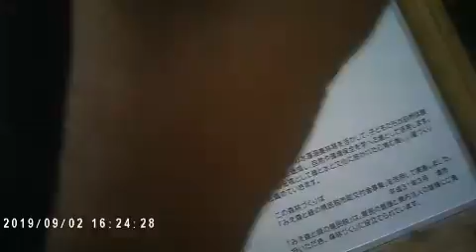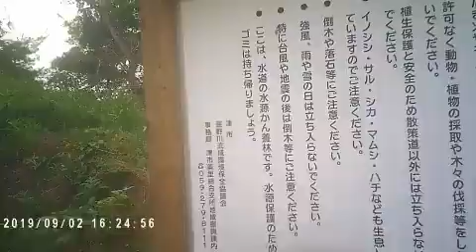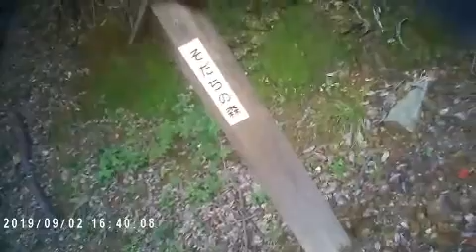古里散策＋ぷち探検シリーズ 津市美里町 美里水源の森 2019年9月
昨日広報誌で情報を仕入れた「美里水源の森」新しい自然公園に買い物帰りのついでに行ってみました。もっとも今の時期花が咲いている訳でもなく紅葉がある訳でもない。暑いし藪蚊も多いしマムシも出てきそう。いい事無し…とは思うけれど初めての場所には行かずにおれませぬ。
00:00　国道163号から別れて「南長野」の集落。冬のイルミネーションを見に来ていたのでこの辺までは土地勘あり。そのイルミネーションも今冬からお休みなのですが…
01:05　左前方がかつてイルミネーション会場だった「南長野生活改善センター」交差点右ヘ。
01:30　僻地にしては広い新しい道、「桂畑」集落方面に連絡するバイパス。
02:11　入口の分岐、左の坂を登る。小さな案内板
03:05　駐車場、場違いな広さ。遅い時間の到着になりました。大丈夫かな ?
04:07　探検出発　セミ達の大合唱
05:23　新しいトイレと案内板、「複数人で」て一人はダメなの ?
07:10　コンクリート舗装路だけでも周回できるようですが敢えて山道ルートに行く。「学びの森」エリア
08:00　ブヨが集まって来て急遽虫除け剤塗布、最強と云われる「ハッカ油」。現液を直接付けてはいけませんとのことですが、そんなこと言ってられない襲撃。
09:20　最近雨が多いのでキノコがいっぱい出てる。解らないし採らない。
12:35　遊歩道上にも雑草が伸びていてマムシが居ても解らない。注意。そして「ハッカ油」付けてもまだ寄ってくるブヨの群れ。
15:30　下り坂は滑りそう。注意。
19:00　東屋、教室一つ分位の広さ。天井近くに寄せ書き?の掲示板。いつしかセミの合唱にひぐらしが混ざってきた。
21:24　「そだちの森」エリア、かつての水田らしき棚地。
22:44　入ってすぐ雑草に覆われ後悔。
24:50　奥に行くのは諦めて水田跡らしき棚を渡ることにしましたが…
25:40　ズボッと股迄穴にハマりました。全く見えないけれど草むらの下に深い水路が通っていたようです。危ない。
26:20　幸い泥にまみれた程度で体を傷めずに済みました。一層慎重に草むらを脱出。道から外れるとろくなことはありません。
28:40　階段登る。
29:20　高台に出る。
32:05　またも草むらが。
33:15　「みはらしの丘」エリア、地図ではよく解らないけど公園内かなり高低差があってここが一番高い…ですが木が周りに立っているのでみはらしは良くない。
38:15　草むらを突き抜ければ向こうに出られるかもですが難儀しそうなので引き返す。5時のチャイム
45:14　舗装路迄降りて振り返ると今来た道に蝶の群れ。「どんぐりの森」エリア。
52:00　「木こりの森」エリア。この辺は開発途上っぽい。
53:00　切り通しに化石のありそうな地層、近くに実際化石の出る「貝石山」もあることだし、じっくり見れば見つかるかも? 舗装はそこで途切れていた。引き返す。
59:00　下っていって一番低い「めぐみの谷」エリア、かつての水田跡。やり手が無くなって廃されたのですが逆にこんな所まで開墾されていた時代もあったのです。
60:11　「ふれあいの森」エリア、左に登っていくと東屋に戻れる。
61:25　涸れているけれど溜池 ?
61:42　「うぐいすの森」エリア、春の鳥と思われがちなウグイスですが山里では真冬以外年中鳴いているものです。
62:50　「いろどりの森」エリア、イチョウ等紅葉する木を植えているようですがまだ小さい。
63:55　「三重セブンの森」セブンイレブンの出資で植林された森、植える時だけでなく、その後の草刈りや枝打ち、鹿害対策等経年の維持管理をしていかないと森は育っていかないものです。
66:40　井戸、汲めば出てくる。
69:05　駐車場に戻る坂が一番急でへばる。
71:00　車に戻り帰途につく…ですが
72:00　門にチェーンが。ありゃりゃ。
　途中省略、鍵がかかって開けられないのでどうしよう。市営の施設だから市役所美里支所に電話しました。十分程で人が来て開けて頂きました。「16時時限で17時過ぎに鍵をかける」とのこと、お手数をお掛けし申し訳ありませんでした。(帰ってから広報誌見返したら載っていました。)
74:00　改めて帰途につく。
軽く総評 ? 真夏はお薦めできませんが春秋の森林浴ウォーキングにいいと思います。